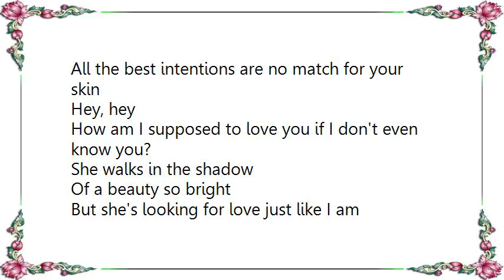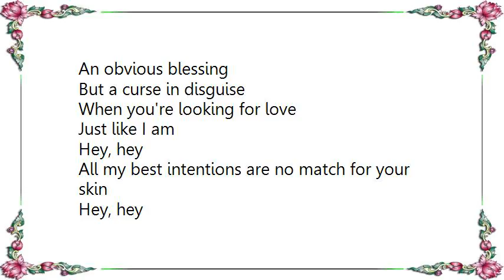Landon Pigg - Just Like I Am Lyrics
[Lyrics Landon Pigg - Just Like I Am]
Her beauty is blinding
But she means nothing wrong
She's looking for love just like I am
Amazing in the sunlight
A gift for a man

Just like I am

Hey, hey
All the best intentions are no match for your skin
Hey, hey
How am I supposed to love you if I don't even know you?

She walks in the shadow
Of a beauty so bright
But she's looking for love just like I am
An obvious blessing
But a curse in disguise
When you're looking for love

Hey, hey
All my best intentions are no match for your skin
Hey, hey
I thought I knew what love was
But sometimes I get confused
Sometimes I get confused

Hey, hey
Hey, hey
How am I supposed to know you if I can't even love you
Hey, hey